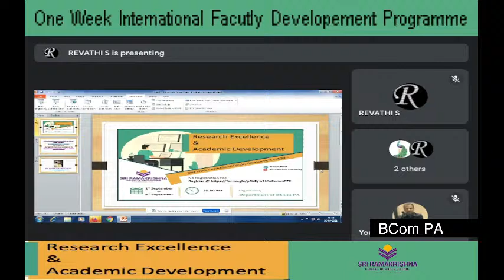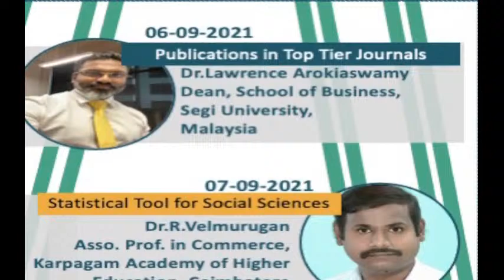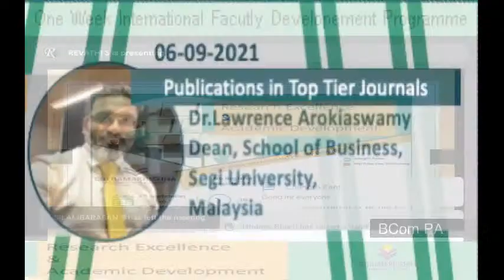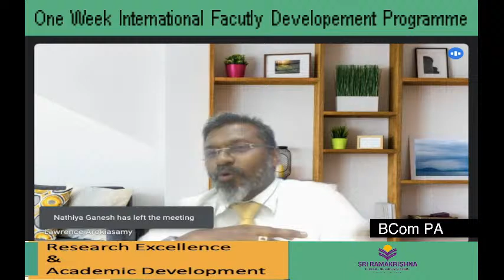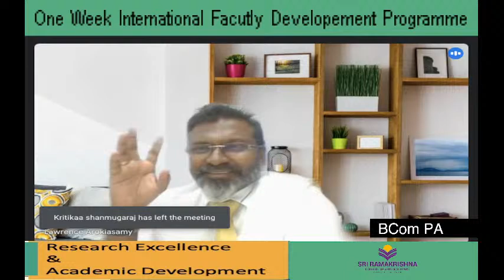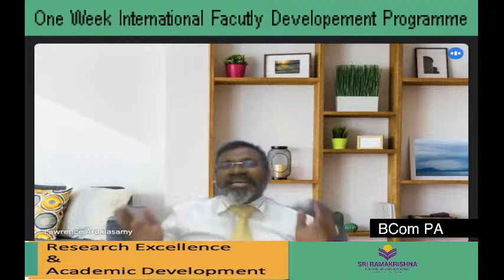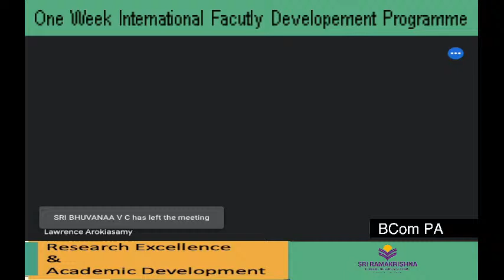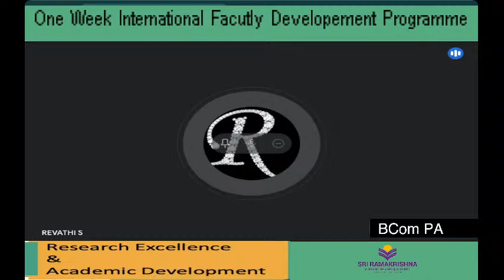One Week International FDP on Research Excellence and Academic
Department of BCom PA organising One Week Faculty Development Programme